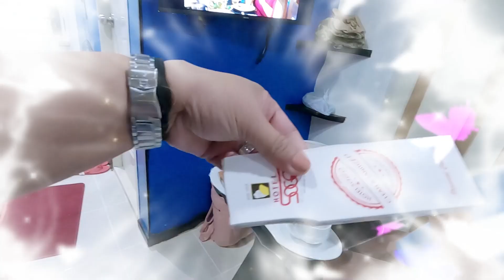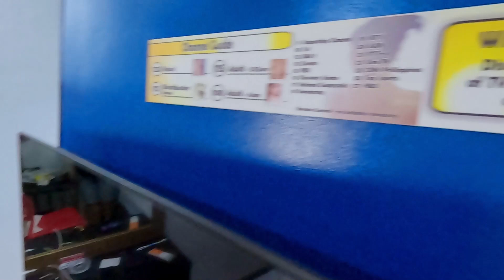ANG GANDA PALA NG BAHAY/team grass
📌you can fallow us:
INSTAGRAM 👉team grass
FACEBOOK   👉team grass
TIKTOK               team grass

'team grass'